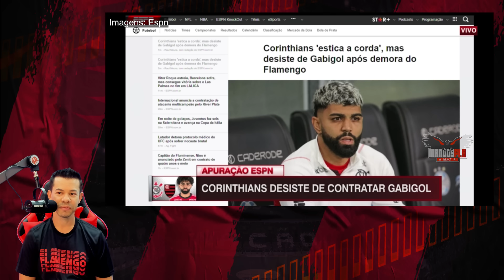🔥​VAMOS RIR? CORINTHIANS DESISTE DE CONTRATAR GABIGOL 🤣​😂​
Assunto do vídeo, Mercado da bola do Flamengo.

Everton Cebolinha
pedro
flamengo campeão
Everton Ribeiro
Arrascaeta